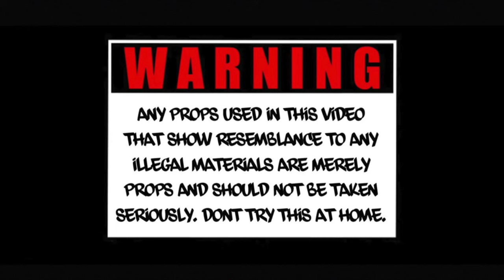Nuke Bizzle - 32 BARS (Official Video)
Follow Nuke Bizzle
Instgram : nukebizzle1